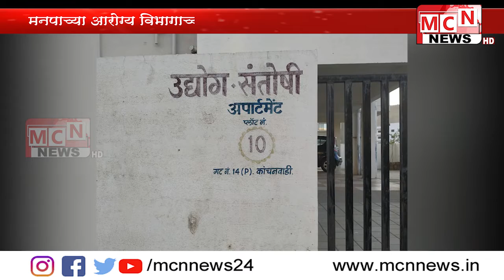विदेशातुन आणि बाहेर गावाहून आलेल्या नागरिकांची मनपाच्या आरोग्य विभागाच्या वतिने माहिती...